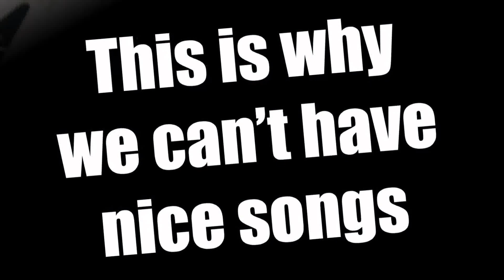FaithHead Funnys #2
This is why we can't have nice songs. PFunk and Jon work on a new song together .. and yes .. this is the creative process.